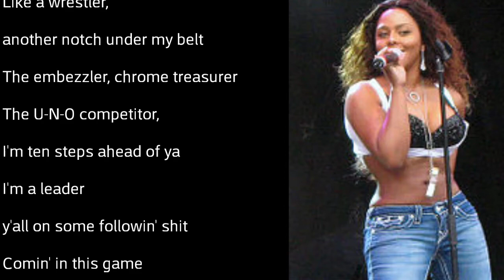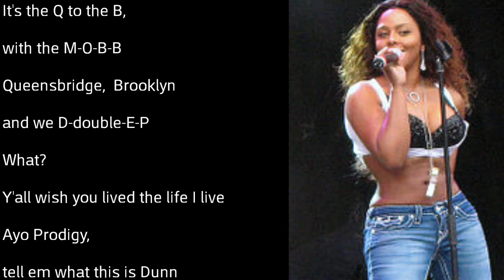The quiet storm remix (lil Kim verse) - Lyrical breakdown